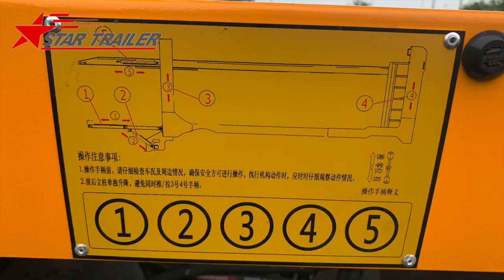P210 Car Carrier Truck + Centre Axle Semi Trailer Combination For South America Mexico Market